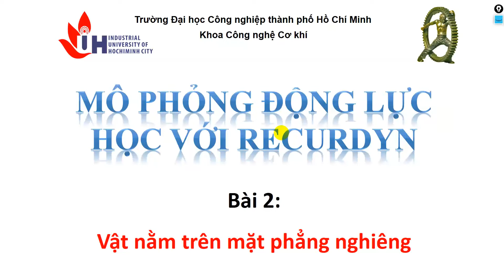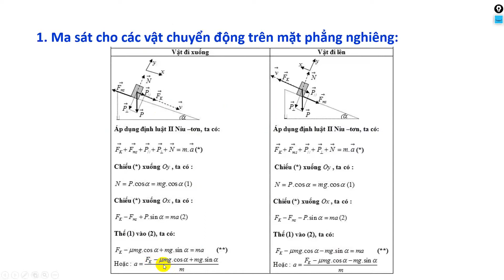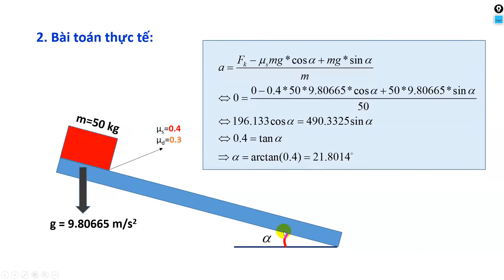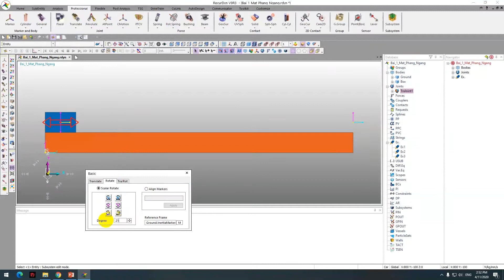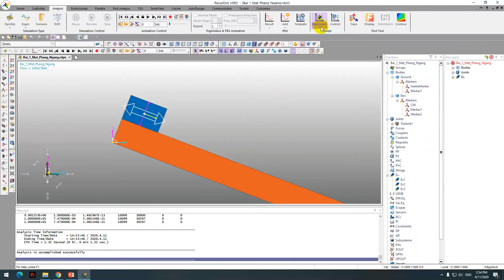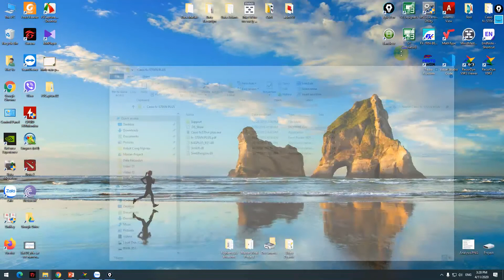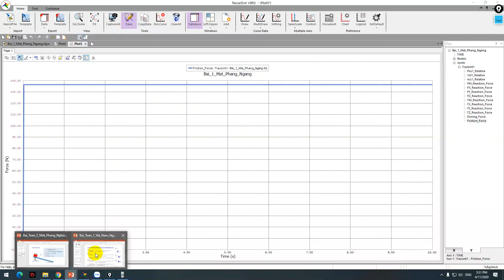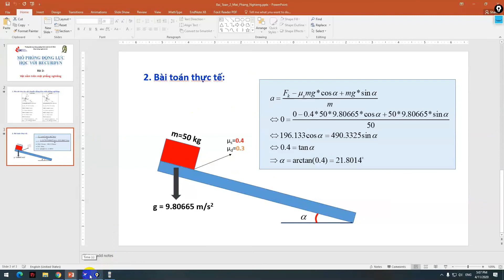[Dynamic Simulation with Recurdyn]Bài 02 - Ma sát trượt - vật nằm trên mặt phẳng nghiêng